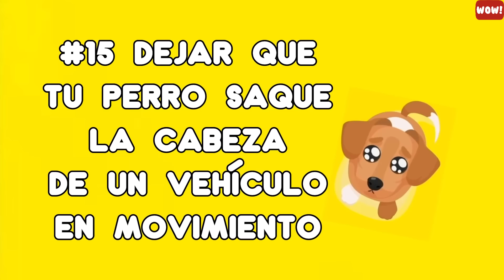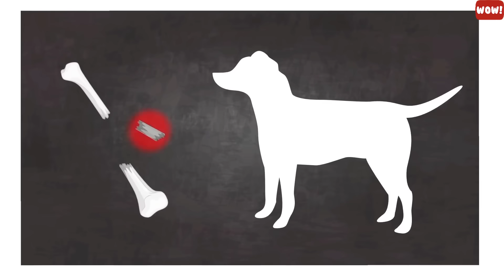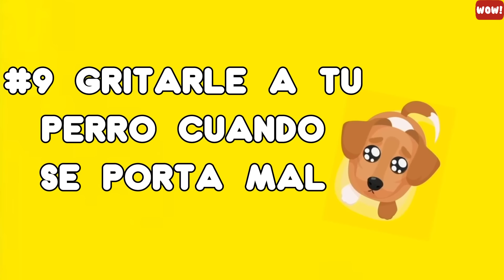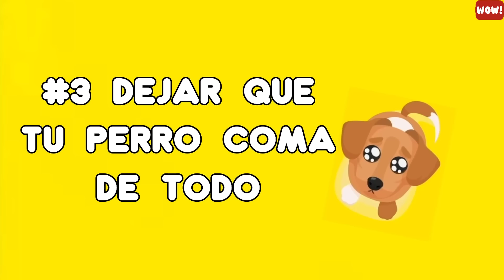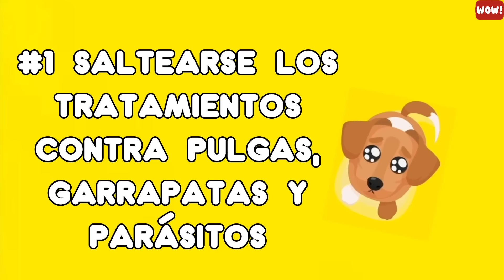16 maneras en las que estás dañando a tu perro sin darte cuenta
En este vídeo, hablaremos de 16 errores comunes que los dueños de perros cometen sin saberlo cuando cuidan de sus compañeros caninos.